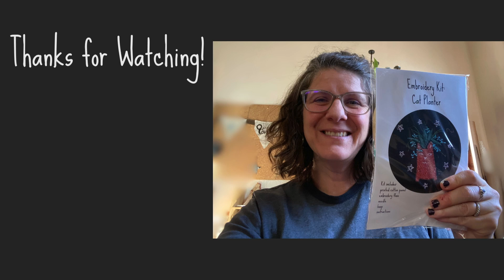Hurricane Helene Vlog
If you want to donate, please consider donating to these local organizations.